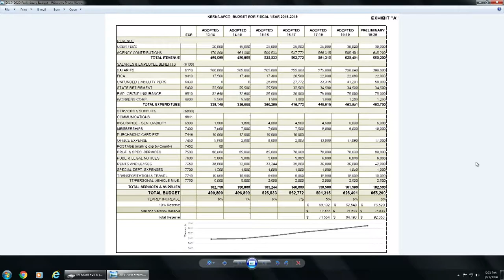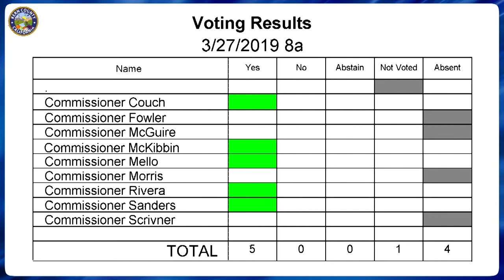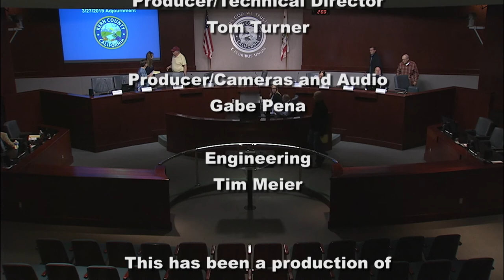Kern County Local Area Formation Commission (LAFCo) March 27, 2019